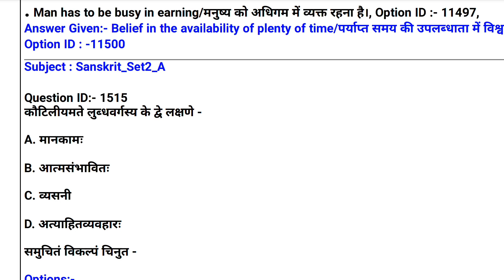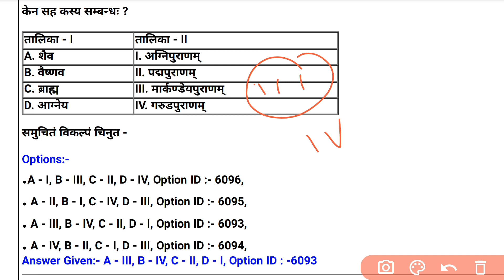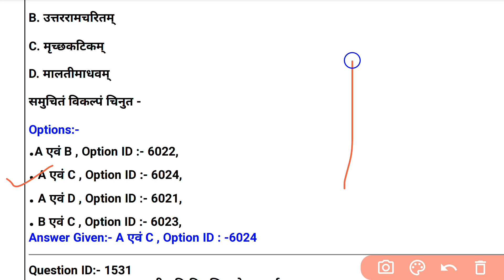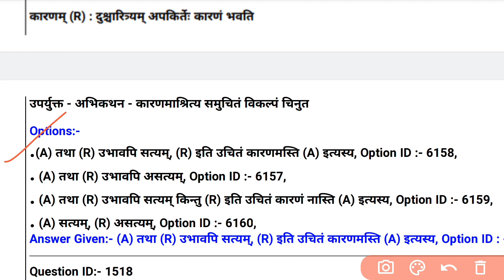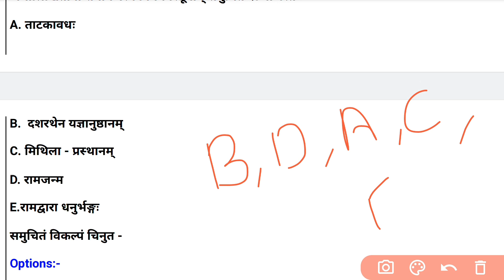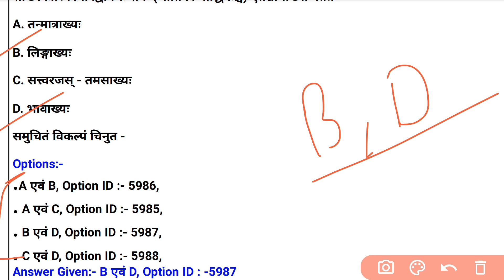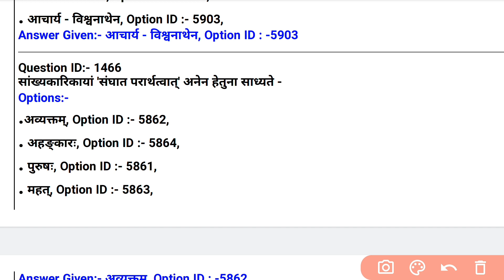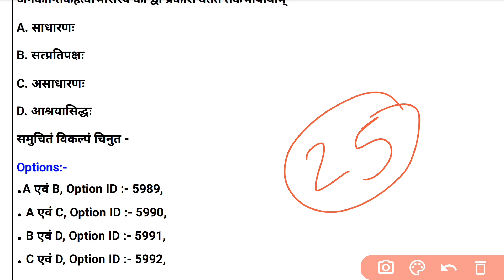ntanet UGC NET QUESTION PAPER SANSKRIT CODE 25. December 2021। मेधा शर्मा ।। पार्ट 1।।